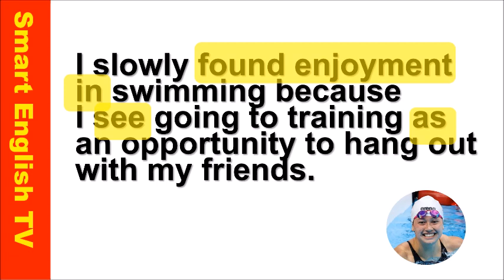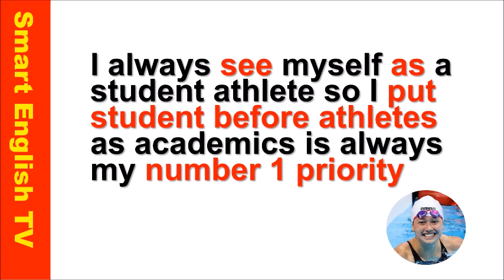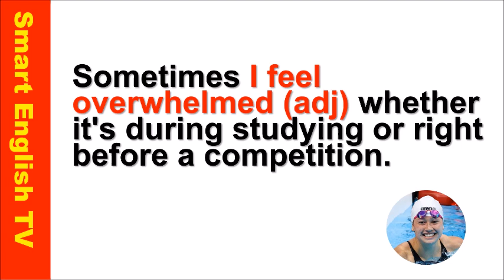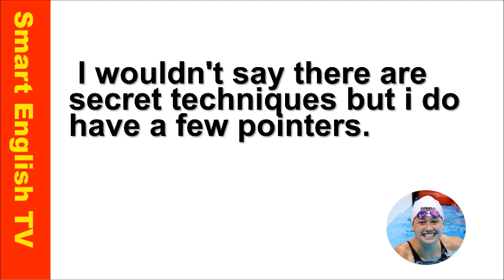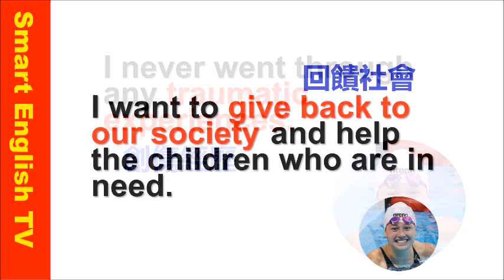何詩蓓 Siobhan Bernadette Haughey奪奧運女子200米自由泳銀牌